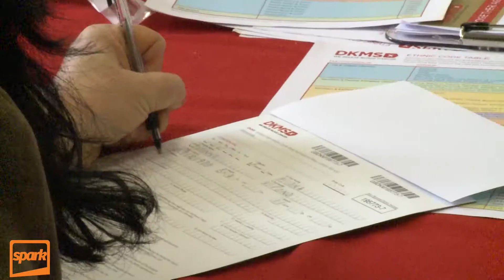Hero for Chloe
Spark presenter Betty Ball when to see little Chloe who is needing a Bone Marrow Transplant...

Could you help?